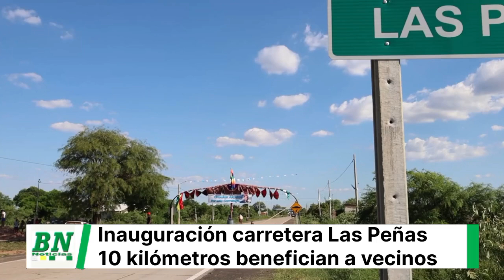Pavimentación de 8.23 km mejorará la conectividad de siete comunidades rurales en Santa Cruz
Pavimentación de 8.23 km mejorará la conectividad de siete comunidades rurales en Santa Cruz de la Sierra. Avanza proyecto de pavimentación que beneficiará a más de 50,000 habitantes y siete comunidades.

Alcalde Jhonny Fernández

Sergio Luna, secretario municipal de Obras Públicas